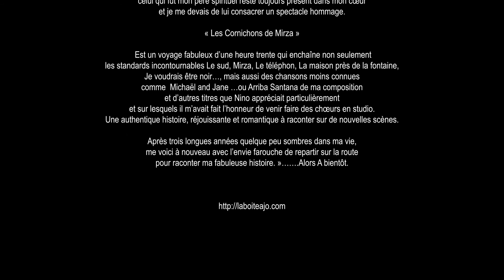Teaser Les Cornichons de Mirza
Tribute Nino Ferrer - Joël Segura